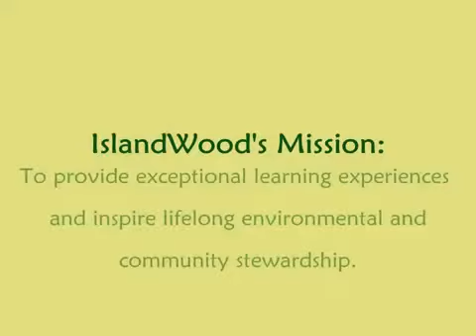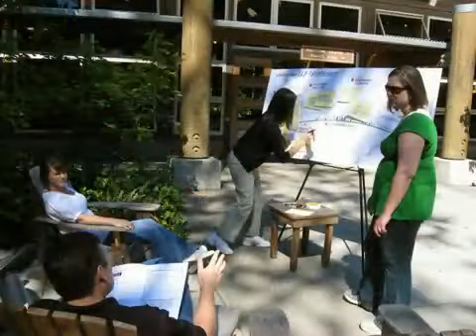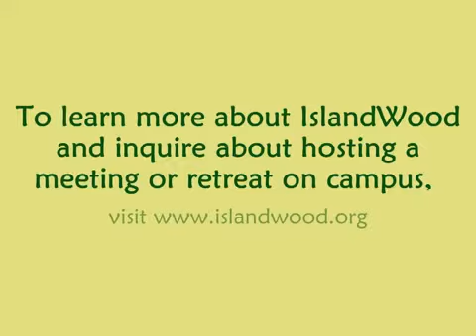Conferences Meetings & Retreats at IslandWood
A quick overview of hosting conferences, meetings, retreats and team development programs at IslandWood, the 255 acre outdoor learning center on Bainbridge Island, WA.